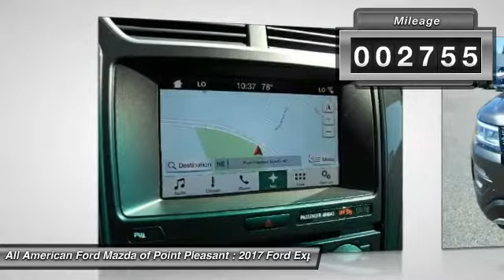2017 Ford Explorer Point Pleasant New Jersey U10957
2017 Ford Explorer XLT

AWD. Odometer is 1513 miles below market average!